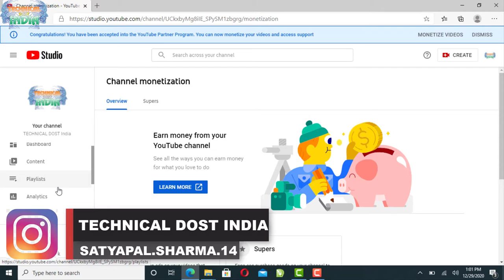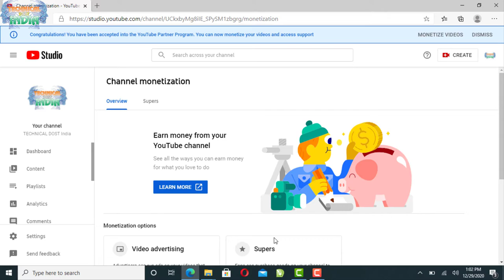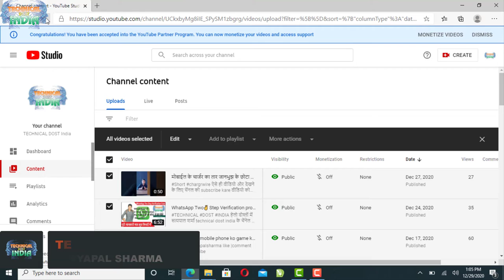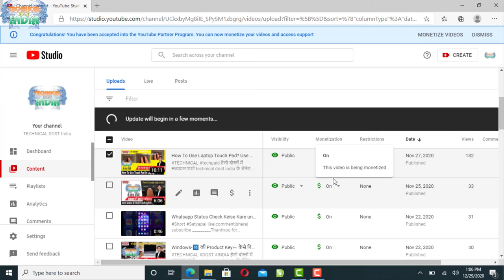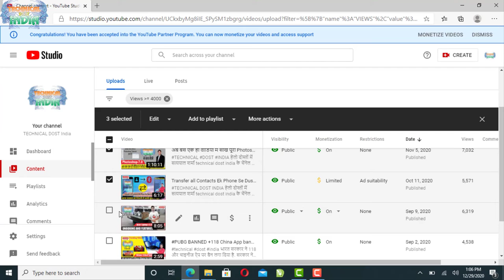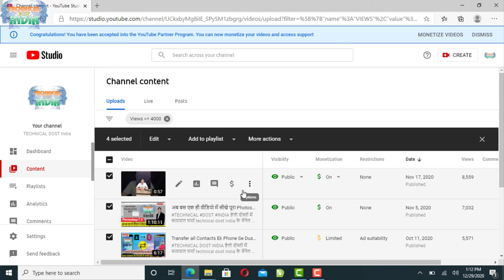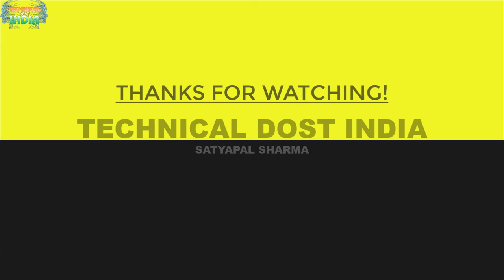monetization on hone ke baad kya Seting kare|| After Monetization On Ads Process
01  आप अपना Android App कैसे बनाये ?सीखे कुछ ही मिनट में||How To Create a Fantasy Android App free
02  अपने फ़ोन में सिम के contacts show कैसे करे साथ में ||Automatic call recording कैसे करे ?
03  Computer,laptop के Desktop पर Hidden Folder कैसे बनाये?||सीखेकुछ ही मिनट मेंHow To Hidden Any Folder
05 फ़ोन को शर्ट की पॉकेट में क्यों नहीं रखना चाहिये जानिये इस वीडियो में ||क्या क्या नुकसान होते है
06  अगर आप फेसबुक चलाते है तो ये 5 गलतिया कभी ना करे ||If you run Facebook never commit these 5 mistakes